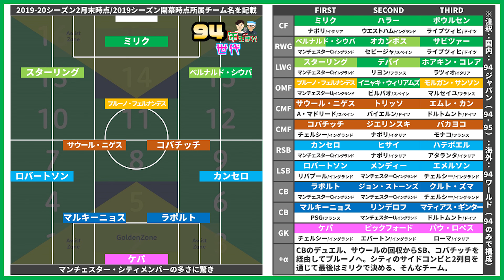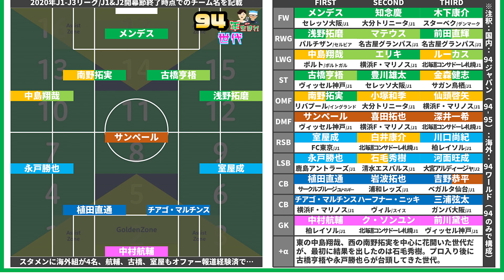1994年生まれ世代でメンバーを組むと一体どうなる？！【世代別代表JAPAN＆WORLD】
1994年生まれ世代でメンバーを組むと一体どうなる？！【世代別代表JAPAN＆WORLD】